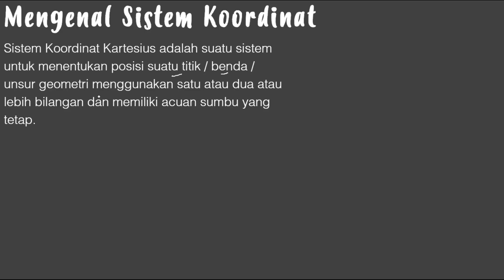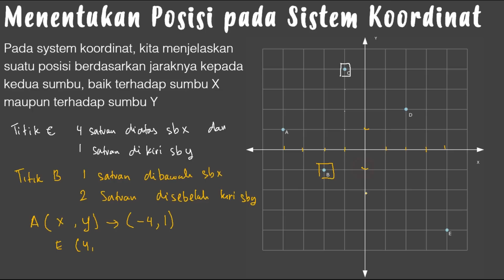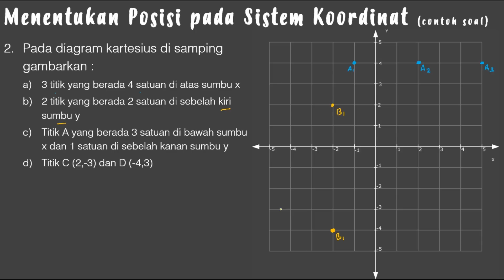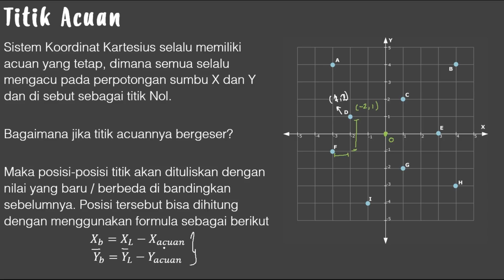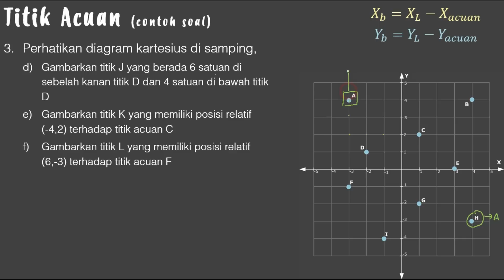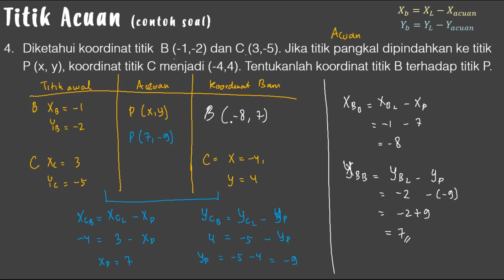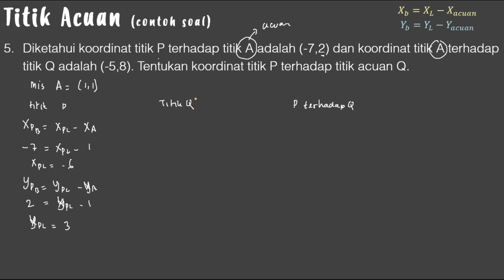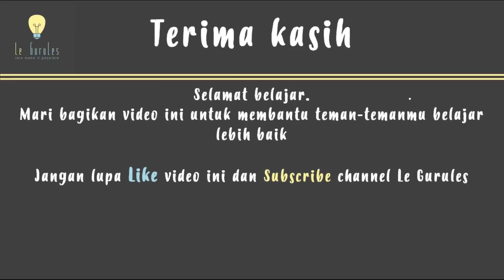Sistem Koordinat (1) - Pengenalan Koordinat kartesius, Titik acuan - Matematika SMP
Video kali ini membahas materi Matematika Kelas 8 - Sistem Koordinat (1) - Pengenalan Koordinat kartesius, Titik acuan
Ralat :
1.  Menit 13:53 Terbalik? Xb = 4 - 1 = 3 dan Yb = 4 - (-2) = 6. Jadi koordinat B terhadap G (3,6) bukan (6,3)